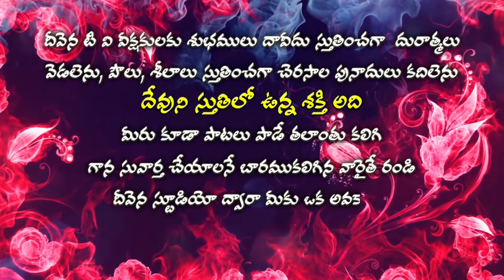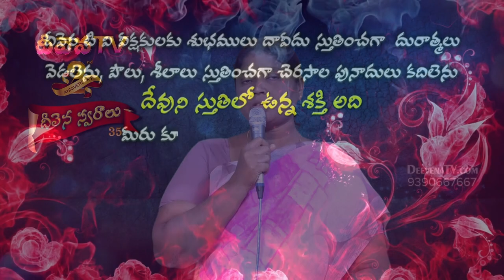# Deevena Swaralu 35 # Sister Vijaya Garu # నీదయలో నేనున్నా ఇంత కాలం